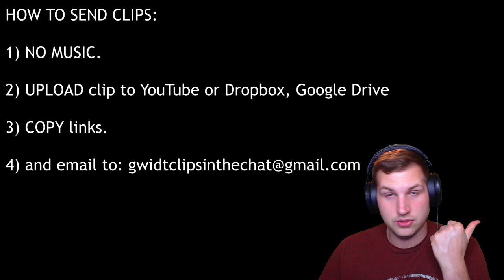QUAD HEADSHOT COLLAT!!!! (Top 30 BANGERS)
Back with another top 30 BANGERS!